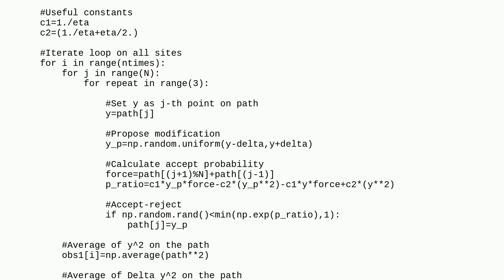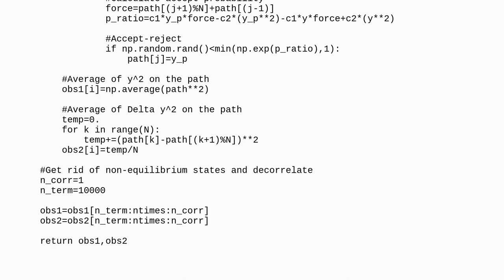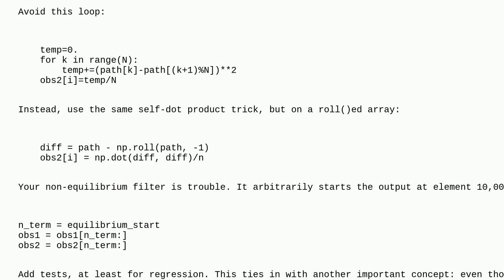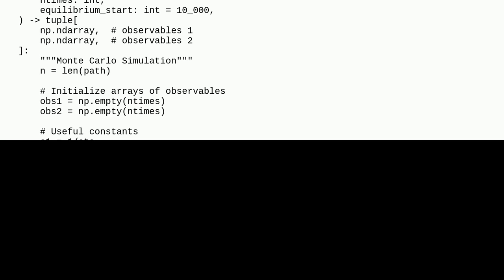Codereview: Monte Carlo simulation for the harmonic oscillator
Monte Carlo simulation for the harmonic oscillator

A special thanks goes out to the awesome community

  algorithm physics performance markov-chain python